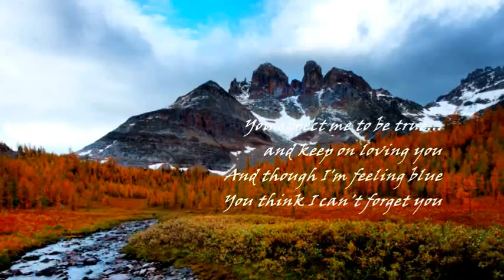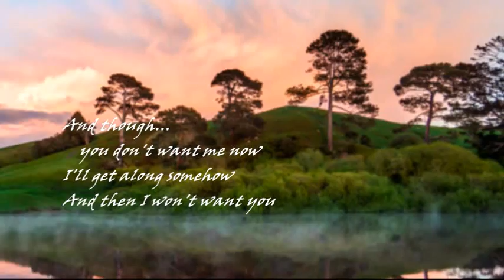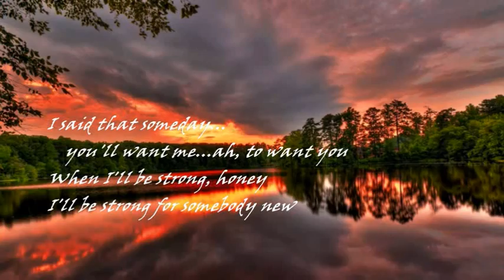BRENDA LEE - SOMEDAY (YOU'LL WANT ME TO WANT YOU)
"...get along somehow...".